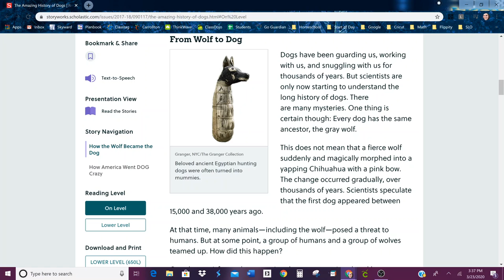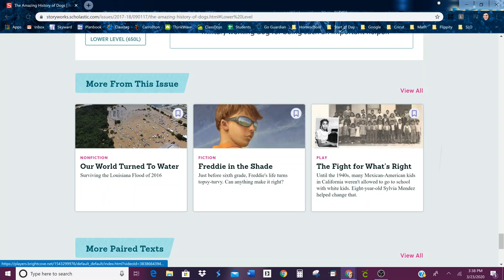The Amazing History of Dogs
Scholastic activity for Tuesday, March 24th.